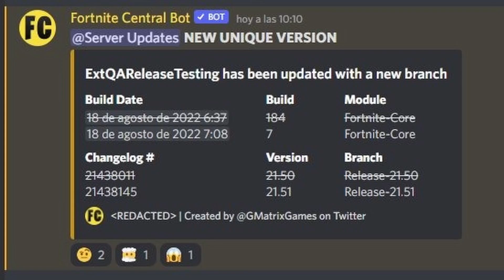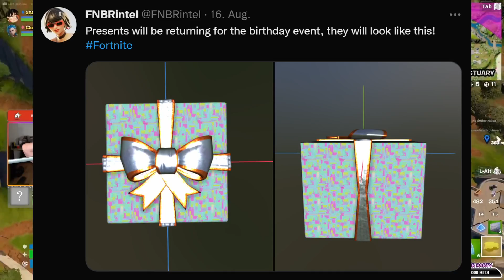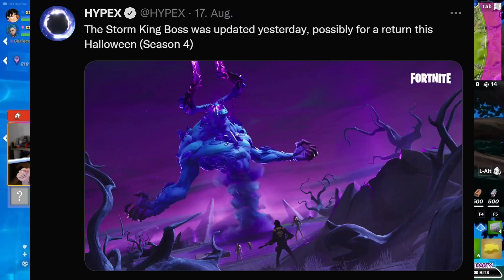Fortnite SEASON 4 JUBILÄUMS SEASON das BESTE vom BESTEN aus ALTEN ZEITE | Deutsch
Fortnite Season 4 viele neue Infos und Leaks. Geburtstag, Gratis Skins, Modi und der 4te Comic zu Zero War.

👉 Social Media 👈